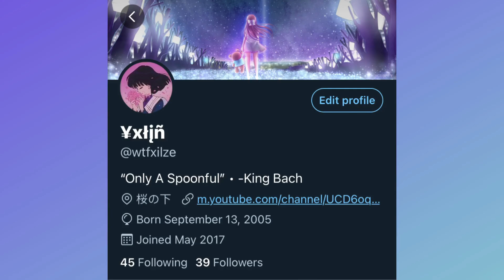Sauce I Dip 🥫 + Fastest Console Hybrid (Faster Than A Macro)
fastest editor
console
best fortnite player
faze sway
cash cup highlights
editor
chronic xilze